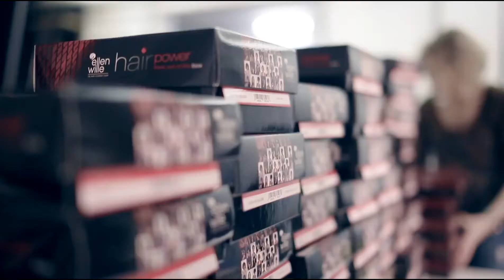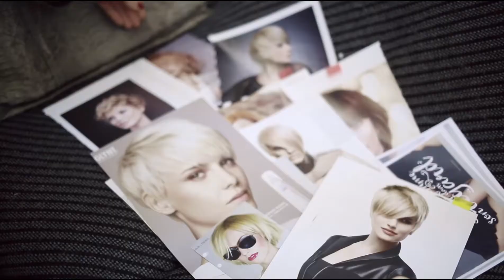Ellen Wille Wigs | HairPower Collection 2018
Ellen Wille and her creative team are inviting you to power up your style with their energetic Hairpower collection.

In search of fashion inspiration, make sure not to miss the beautiful and dynamic Hairpower alternative hair line. Rhythm, movement and lightness are hidden in every model of this collection and create exquisite, successful looks to instantly fall in love with.